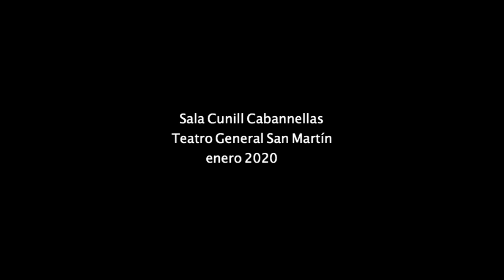"Los Pasajes" de Juan Carlos Tolosa por Bruno Lo Bianco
Estreno de la obra en la sala Cunill Cabannellas del Teatro General San Martín